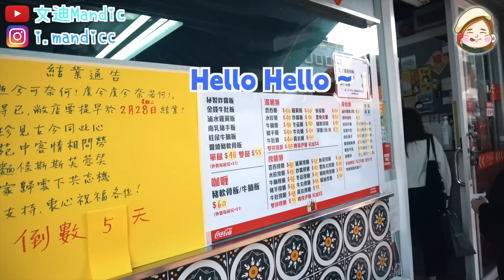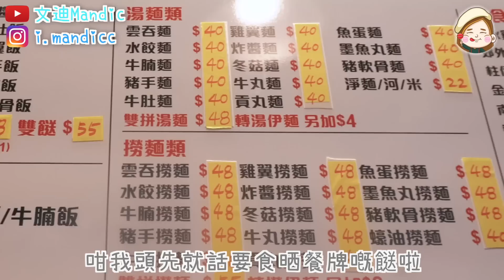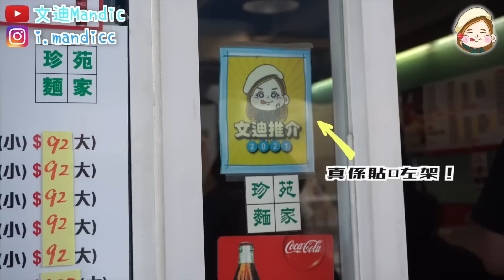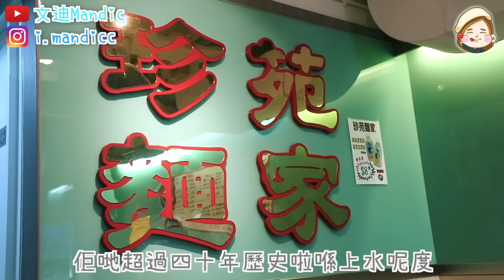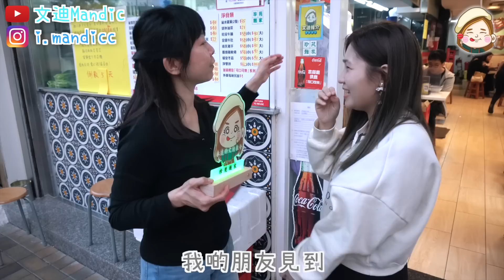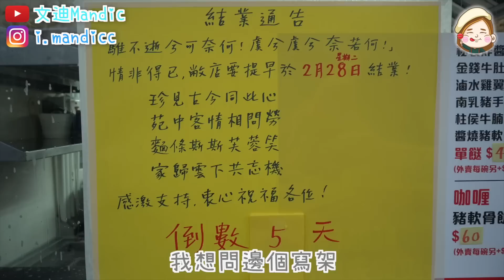【獲文迪美食認證】上水珍苑麵家結業😭挑戰食晒餐牌嘅餸！逾40年歷史 深受街坊歡迎！老闆娘大感不捨！文迪Mandic｜小店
又一間有歷史嘅小店要說再見了！今次係獲得第一屆文迪認證嘅其中一間食店--上水珍苑麵家！今集希望為佢哋留下最後回憶！
我都趁尾再次食多次，決定挑戰要食晒餐牌上全部嘅餸！